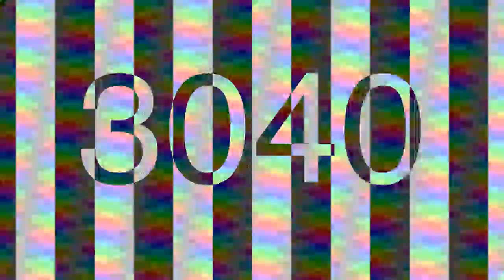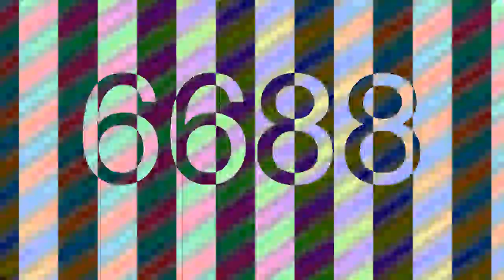60hz color scroll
testing some stuff